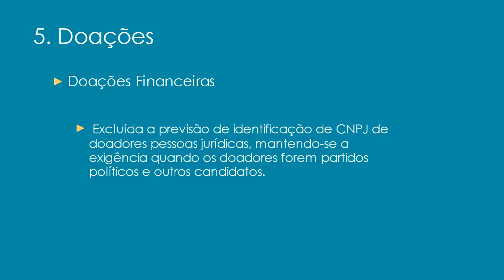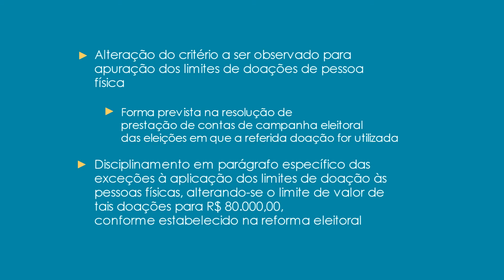Prestação de Contas 2016 5 Doações